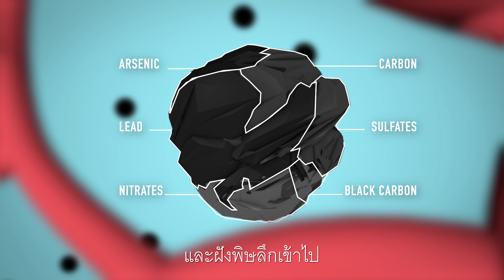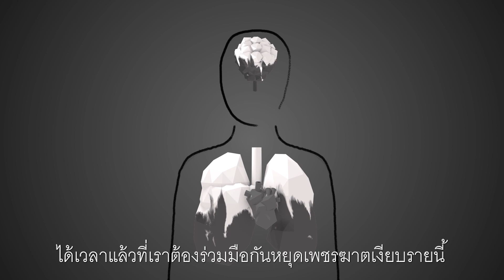BreatheLife – How air pollution impacts your body